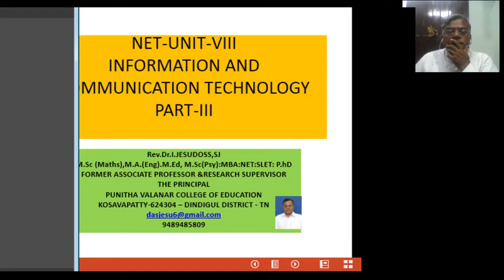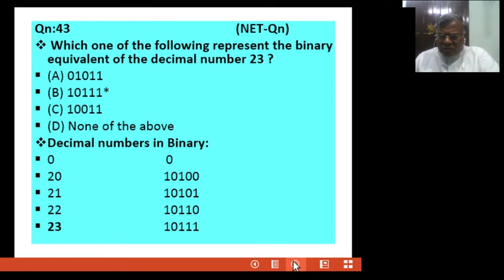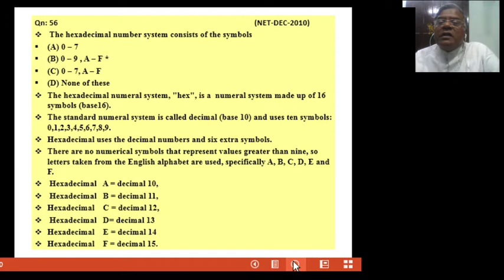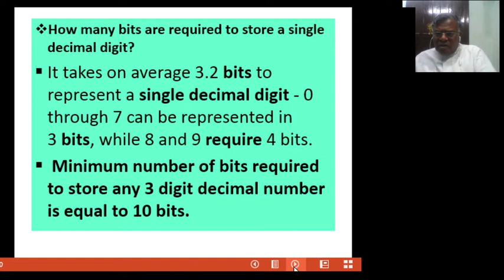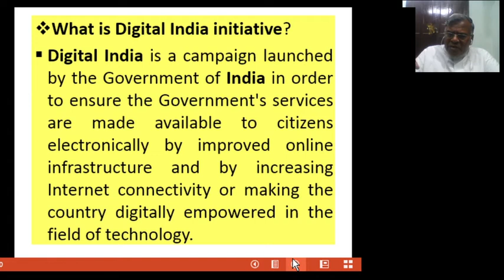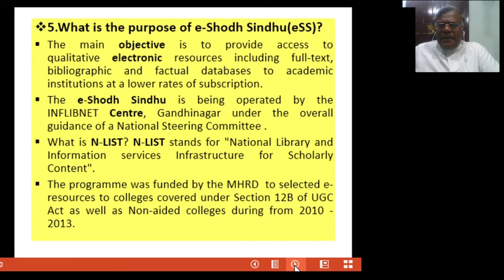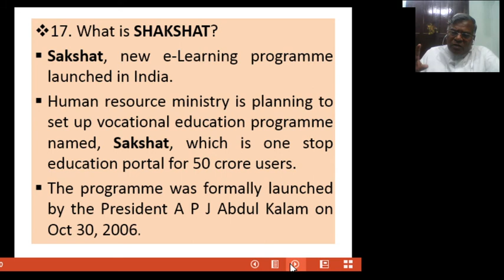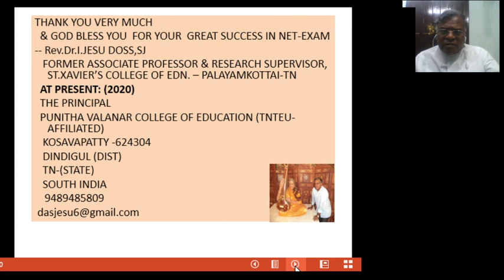SET - NET - INFORMATION & COMMUNICATION TECHNOLOGY (PART-3)/2021 /jesueasy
I am Dr.I.JESU DOSS
At present, The Principal, Punitha Valanar College of Education,Dindigul District -TN - (2017 – 2021)